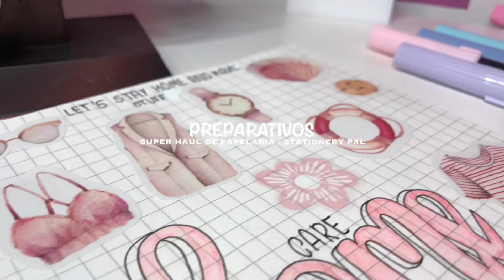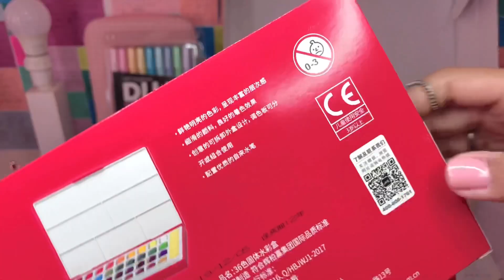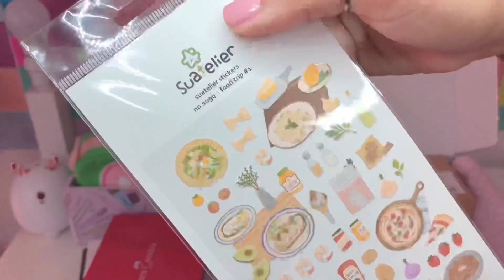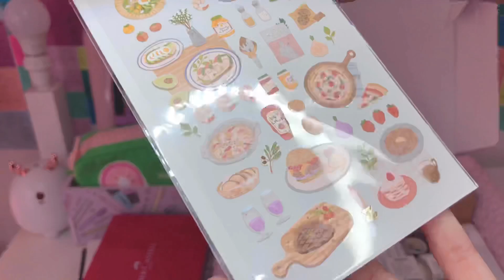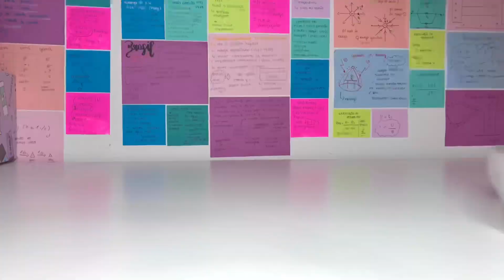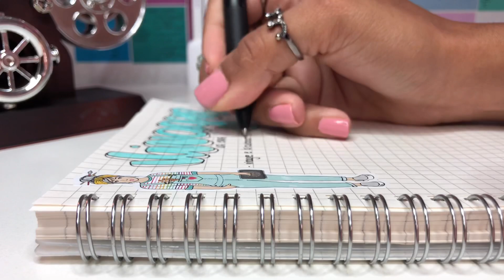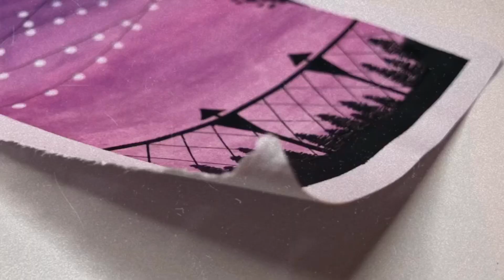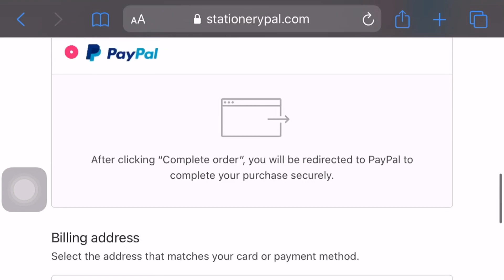🥞 mega haul de papelaria - stationery pal 🍪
Genteeee olha que lindo os materiais que eu recebi da @stationerypal ❤️ estou APAIXONADA com o carinho que eles tem ao enviar os produtos, e essa caixa toda tendência e fofíssima? Ameiiiii❤️
Todo os produtos que mostrei no vídeo 🥞
Canal do meu pai:
@thewashitapeshop use MELLTUBE10 e ganhe 10%
@phomemo_official use melltubemell e ganhe 10%
@notebook_therapy Meu cupom de 10%: DICASDIARIASBLOG50
@kumastationerycrafts MELL10 10%
@otrio.stationery MELL10 10%
Para envios de correspondência: 📪
Mellanye Gimber
Betim- MG
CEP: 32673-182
Música no início: Elena - now you know why
Beijos turma⭐️🥰